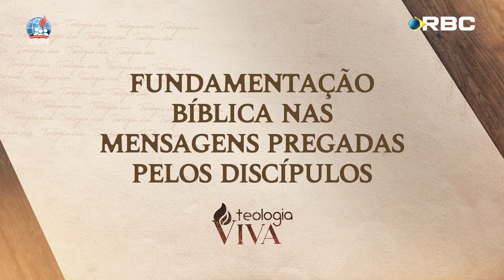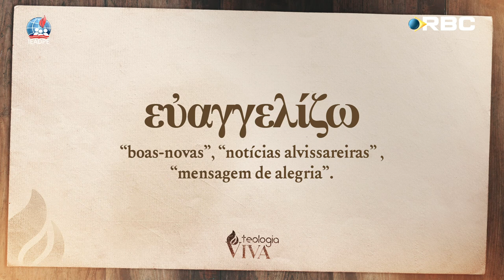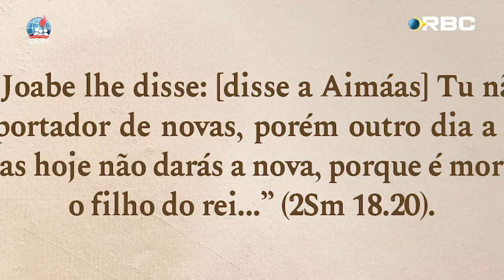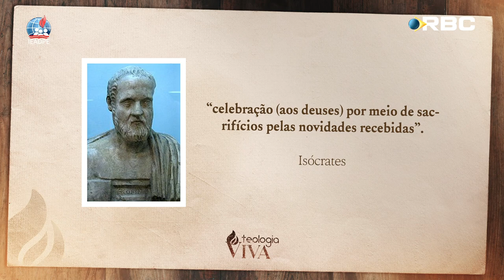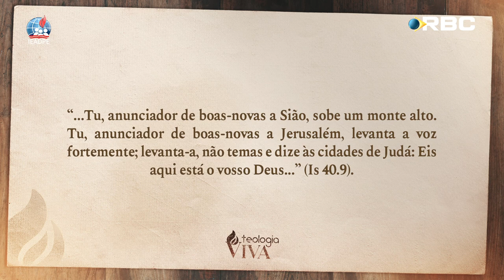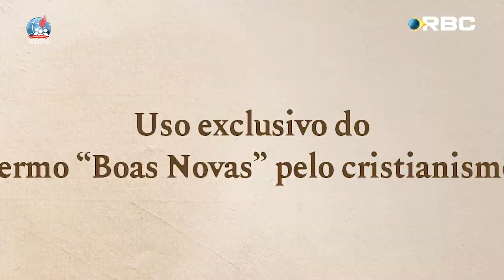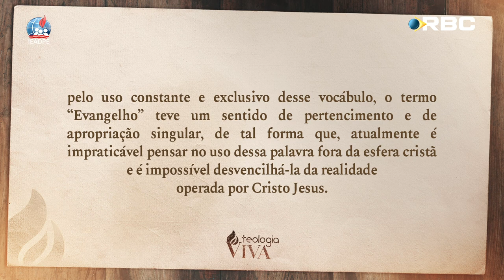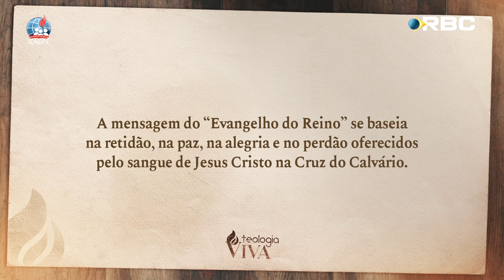Fundamentação Bíblica para Definir o Termo "Evangelho" | Teologia Viva